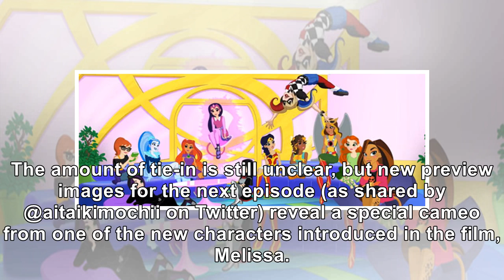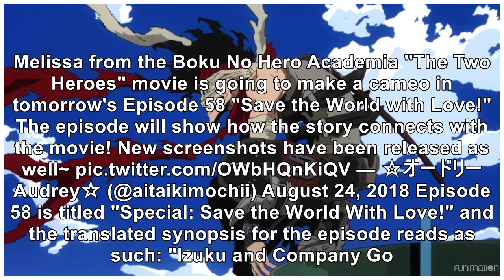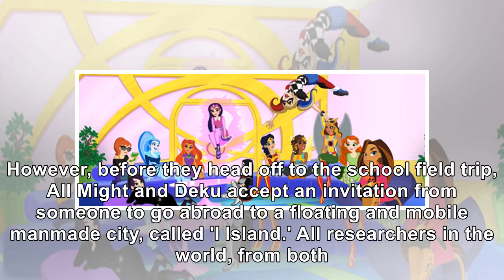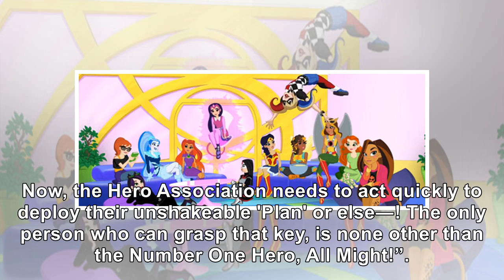New 'My Hero Academia' Stills Tease Special Movie Cameo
My Hero Academia may have already aired its own anime original filler, the next episode of the serie...